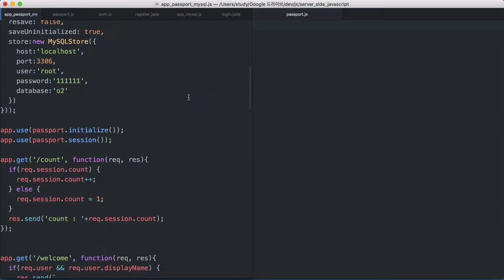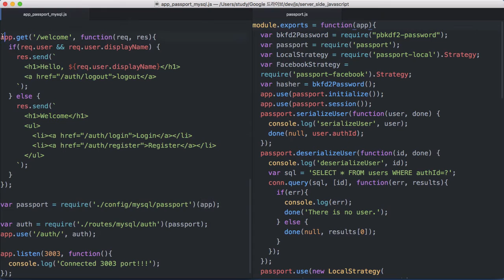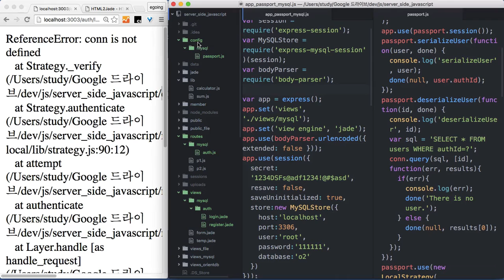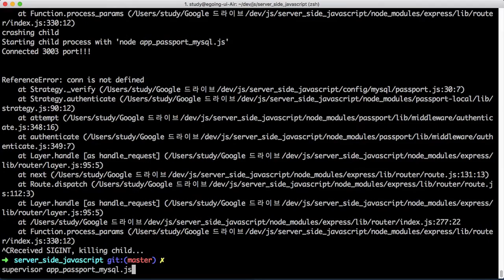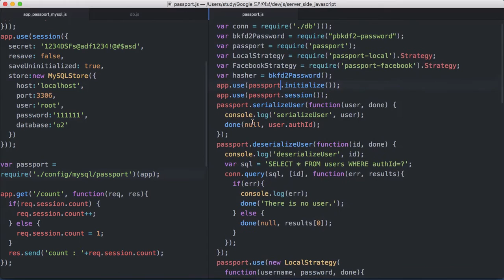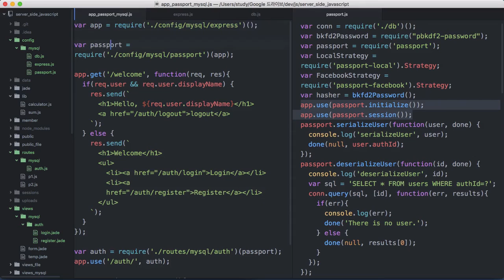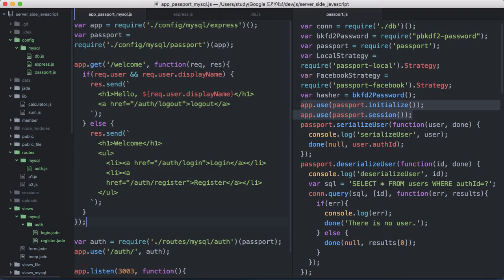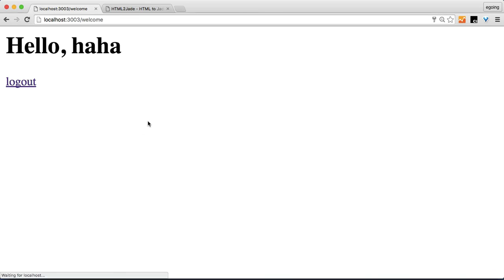Server Side JavaScript - CRUD + Auth : mysql 3 (Auth config)